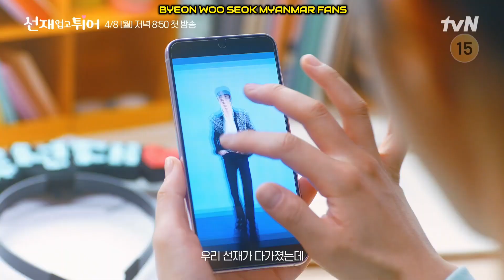Lovely Runner [성덕 티저 Full] Myanmar Sub